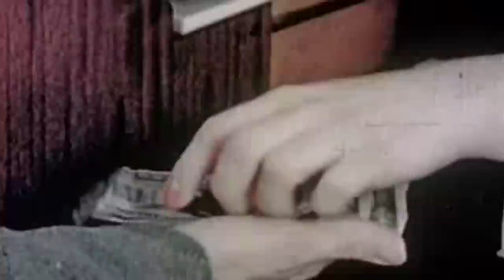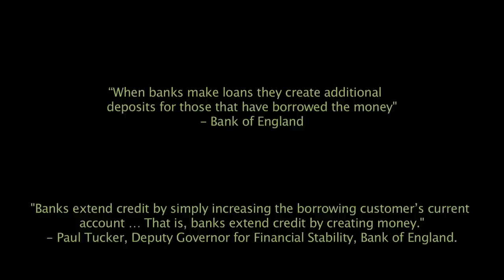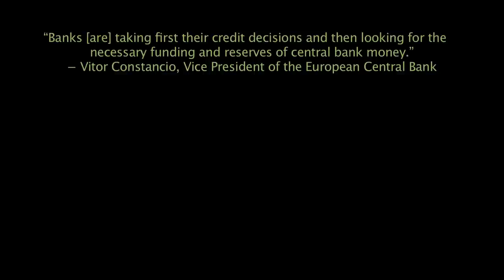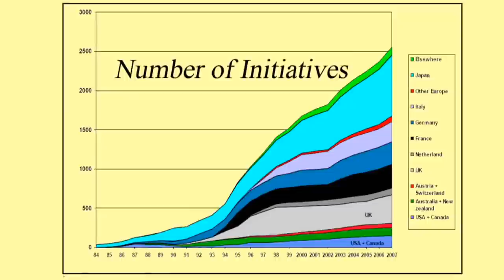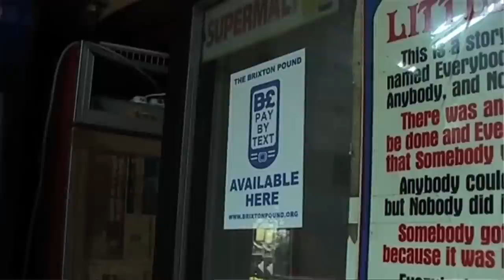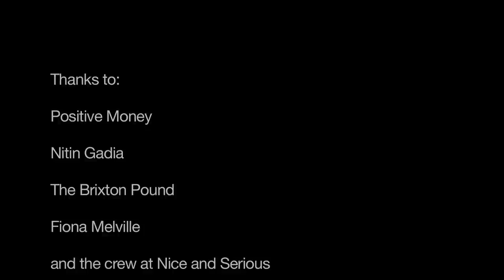The Future of Finance, Rebuild21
What will banks of the 21st century look like? Well not like you think! According to Jem Bendell Rebuild21 speaker we need to rethink the concept of banks and currencies for a more sustainable 21st century. Jem Bendell is a professor and the owner-director of Lifeworth Consulting, providing solutions for systemic change towards sustainable development. For 16 years he has consulted with business, United Nations (UN) and civil society, while writing over 100 publications on the social responsibility of organizations.